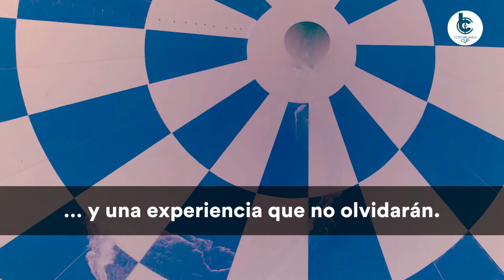La Copa del Mundo para Jóvenes - Costa Blanca Cup 2022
😄 Haz que tu club viva una Copa del Mundo hecha a su medida… en un evento sin complicaciones en la costa de Alicante.

⚽️ Costa Blanca Cup es un torneo de fútbol para jóvenes con 300 equipos de más de 20 países distintos. Pero es mucho más, una experiencia que recordarán de por vida.

Haz click aquí para saber más ➡️ costablancacup.com